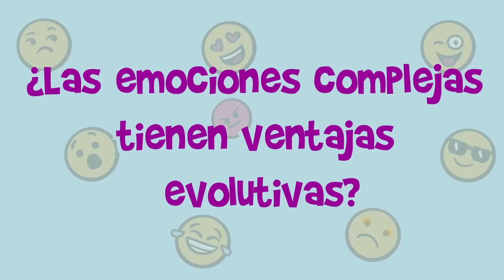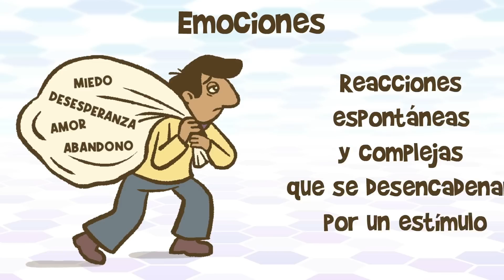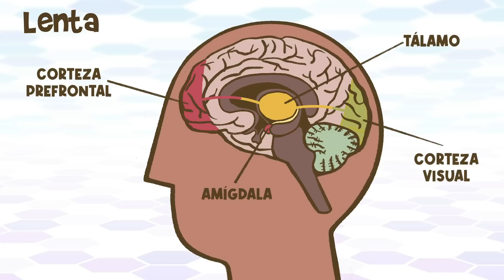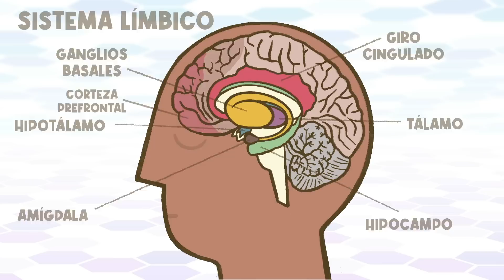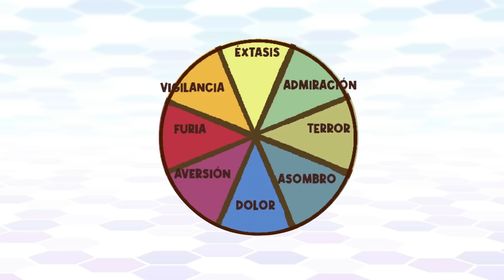¿Las emociones complejas nos dan alguna ventaja evolutiva?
Emociones complejas: ¿La clave secreta de la evolución humana?

CONTENIDO:
00:00 Introducción
00:34 Pregunta propuesta por René Alberto Ortega Minakata
00:54 ¿Qué son las emociones? ¿Y los sentimientos?
01:42 ¿Las empociones son innatas o aprendidas?
01:53 Darwin: expresión de las emociones
03:25 La función de las emociones
03:44 ¿Cuántas emociones existen?
04:29 Las emociones y el cerebro
05:32 El desarrollo de las emociones en la infancia
06:10 La ventaja evolutiva de las emociones complejas

PARA SABER MÁS:
Al-Shawaf, L., Conroy-Beam, D., Asao, K., & Buss, D. M. (2016). Human Emotions: An Evolutionary Psychological Perspective. Emotion Review, 8(2), 173–186.

Berrios R (2019) What Is Complex/Emotional About Emotional Complexity? Front. Psychol. 10:1606. doi: 10.3389/fpsyg.2019.01606

Cannon WB. The James-Lange theory of emotions: A critical examination and an alternative theory. Am J Psychol. 1987;100(3/4):567. doi:10.2307/1422695

LeDoux JE. Evolution of human emotion: a view through fear. Prog Brain Res. 2012;195:431-42. doi: 10.1016/B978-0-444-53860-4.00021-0. PMID: 22230640; PMCID: PMC3600914.

Marsh AA, Rhoads SA, Ryan RM. A multi-semester classroom demonstration yields evidence in support of the facial feedback effect. Emotion. 2019;19(8):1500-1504. doi:10.1037/emo0000532

Schachter S, Singer J. Cognitive, social, and physiological determinants of emotional state. Psychol Rev. 1962;69(5):379-399. doi:10.1037/h0046234

Asma, S. T. (2019). The emotional mind: The affective roots of culture and cognition. Harvard University Press.

The Science of Emotion: Exploring The Basics Of Emotional Psychology. 2019. University of West Alabama.

CRÉDITOS:
Guión: Mariana González